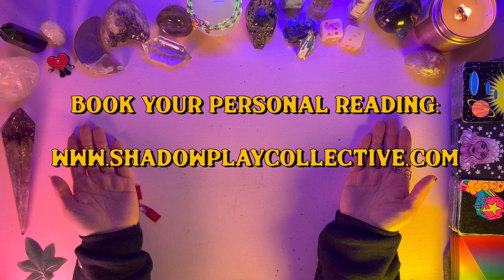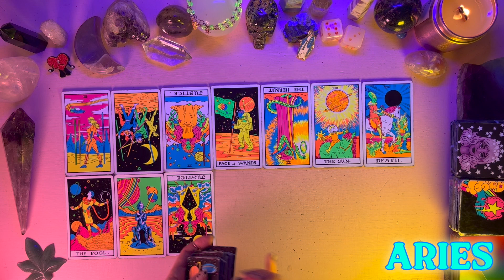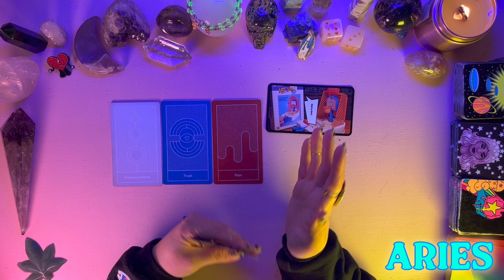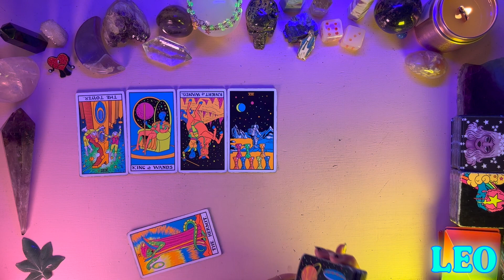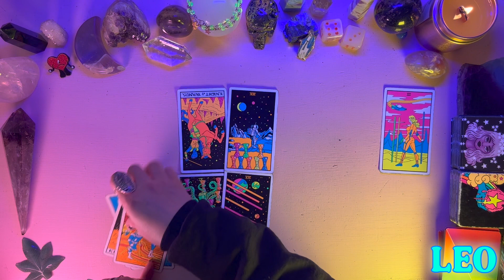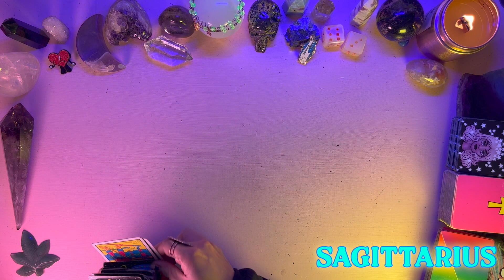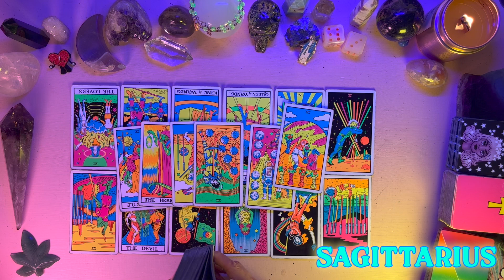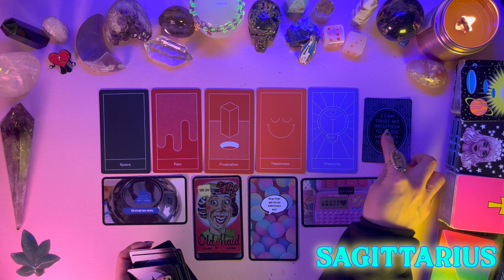April Horoscopes 🔥 Fire Signs 🔥 Aries Leo Sagittarius - General Messages Tarot and Oracle Reading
Hello Friends! 💕

Timestamps:
00:00 Intro
01:31 Aries
10:45 Leo
20:48 Sagittarius